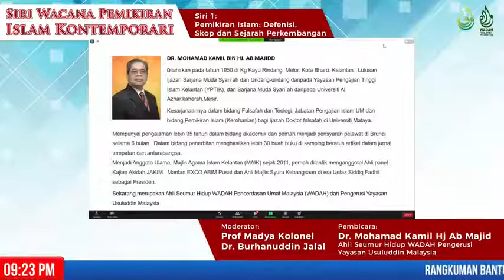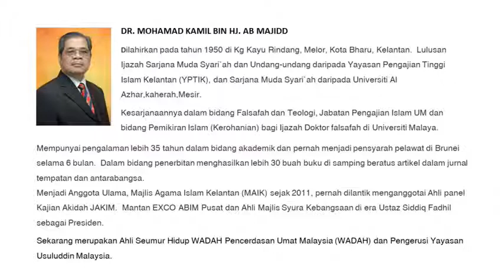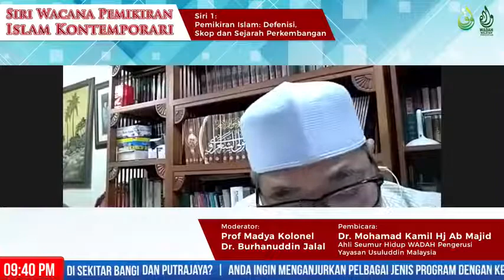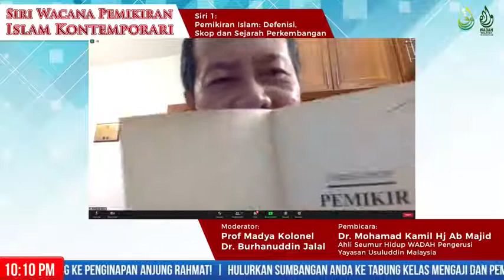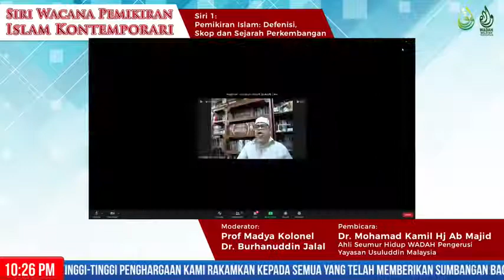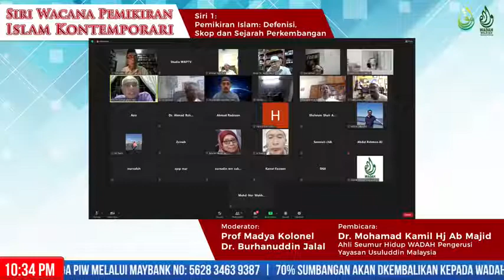Pemikiran Islam: Definisi, Skop dan Sejarah Perkembangan (WACANA PEMIKIRAN ISLAM KONTEMPORARI SIRI 1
SIRI WACANA PEMIKIRAN ISLAM KONTEMPORARI
Anjuran Bersama WADAH Pusat & WADAH W. Persekutuan

Tajuk Siri 1:
Pemikiran Islam: Definisi, Skop dan Sejarah Perkembangan

Pembicara:
Al-Fadhil Ustaz Dr. Mohamad Kamil Hj Ab Majid
- Ahli Seumur Hidup WADAH
- Pengerusi Yayasan Usuluddin Malaysia

Moderator:
Prof Madya Kolonel Dr. Burhanuddin Jalal
- Pensyarah UPNM

📌 Ahad 14 Feb 2021
 📌 9:15 mlm